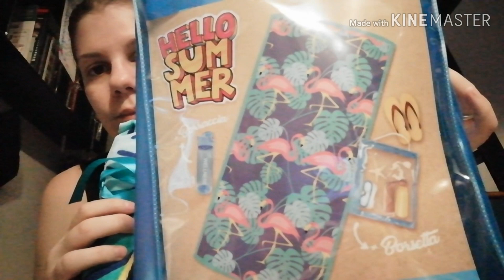ACQUISTI SALDI ESTIVI #2 ||RED PRINCESS 👑🌹🔥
Spero che il mio canale vi piaccia come anche i miei video , se fosse così, mi raccomando guardateli fino alla fine, lasciate un LIke, un commento se volete e se non siete ancora iscritti iscrivetevi e attivate la campanella, grazie mille.

Seguitemi anche sui miei social, li trovate in simboli qui sul canale, comunque sono su Instagram, Facebook, snapfood, ect...

* Se vorreste farmi un pensiero o un eventuale regalo ecco la mia lista di desideri Amazon :

Rigraziero chiunque doni o mi invi un pensiero con un video di ringraziamenti personalizzato e Quant altro!

Un saluto a tutti voi dalla vostra nuovo Red Princess 👑🔥🌹 grazie a tutti per la vostra presenza e sostegno ⭐